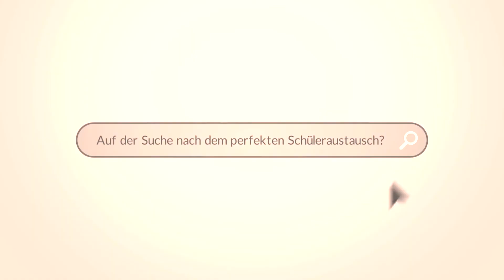DAS GROSSE SCHUELERAUSTAUSCH.NET X-CHANGE MEETUP!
Ich habe tolle Nachrichten für euch!

Das große Schueleraustausch.net X-Change Meetup findet am 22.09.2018 in Berlin-Prenzlauer Berg statt! Es werden viele YouTuber und Organisationen am Start sein, deshalb solltet ihr es nicht verpassen! Unter anderem z.B. auch Taimi, Charlene und Caro! Es wird Speed-Chats, Photobooths, Gruppengespräche und noch viel mehr geben! Eine Empfehlung für alle, die sich informieren wollen, interessiert sind oder bock auf geile Events haben!

Hier findet ihr alle Details!

Schuelerautausch.net | Social Media Links